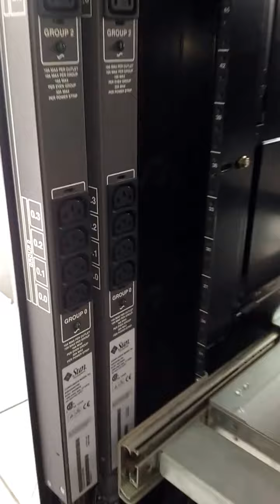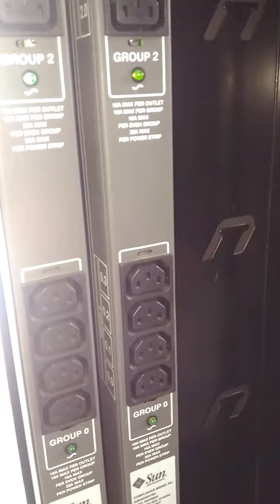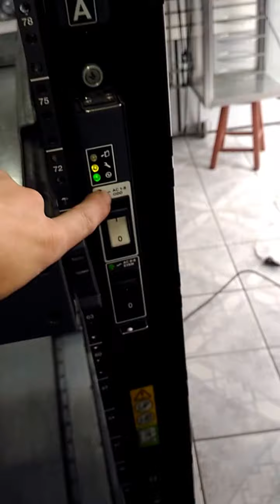Rack Sun 1000-38 - 38u com fontes para proteção de equipamentos e 48 tomadas.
Rack de Chão SUN Modelo 1000-38

Rack com Altura interna de 38U
Cabos padrão C14 - total de 48 tomadas gerenciadas e estabilizadas.

Cabos no padrão C20 para entrada de energia - total de 4 Tomadas

Este Rack possui chapa de aço de 1,5 a 2mm de espessura, tornando o mesmo ainda mais resistente do que outros rack´s de mercado.
Possui 4 rodízios, prontos para equipamentos pesados e o seu peso total pode exceder 1,4 toneladas.

A Compuword possui um destes disponíveis para venda caso tenham interesse.